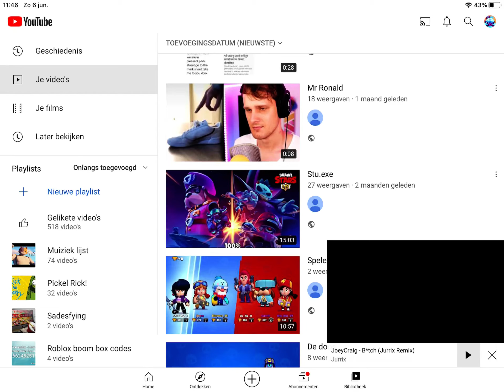Joey zij reactie op stu .exe dat hij meer views heeft